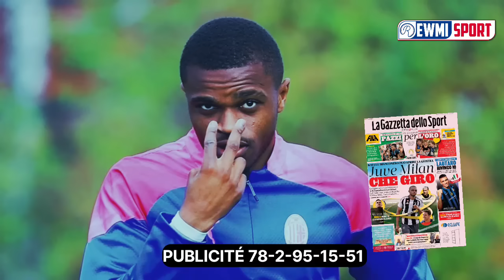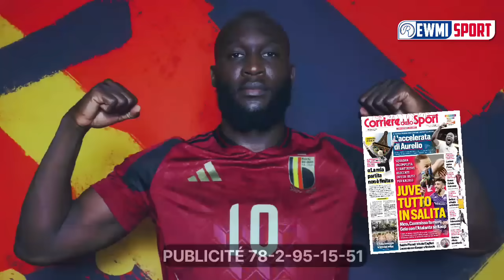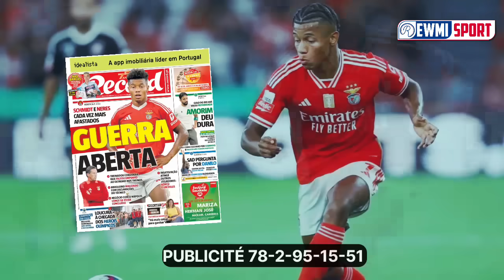13 août 2024